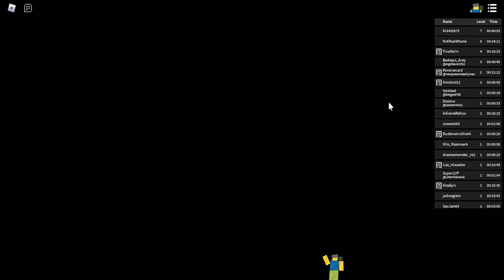playing platform dash but i suck at it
bruhhhhhhhhhhhhhhhhhhhhh